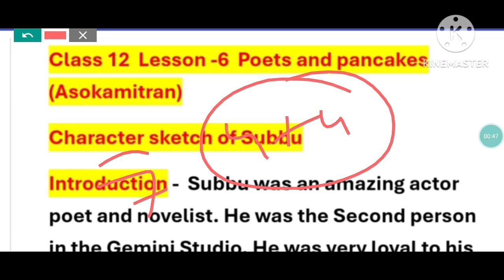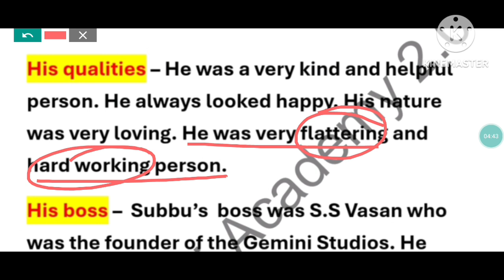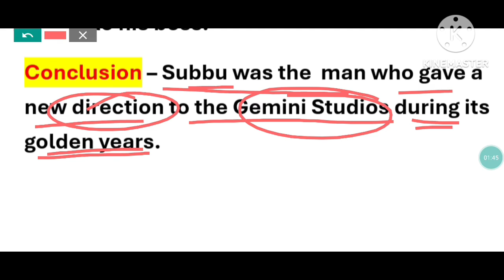Character sketch of subbu class 12@MadhviAcademy20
Character sketch of subbu class 12@Madhvi Academy 2.0

1. character sketch of Subbu 12
2.character sketch of Subbu
3.character sketch of Subbu class 12th
4.subbu ka character sketch
5.subbu character sketch class 12
6.character sketch class 12
7.subbu character sketch class 12
8.character sketch of kothamaglam Subbu class 12
9.kothamanglam Subbu character sketch
10.subbu ka character
11.poets and pancakes class 12 character sketch
12.charactersketchclass12english